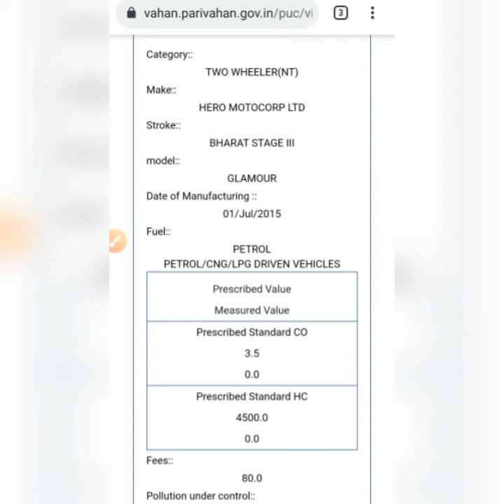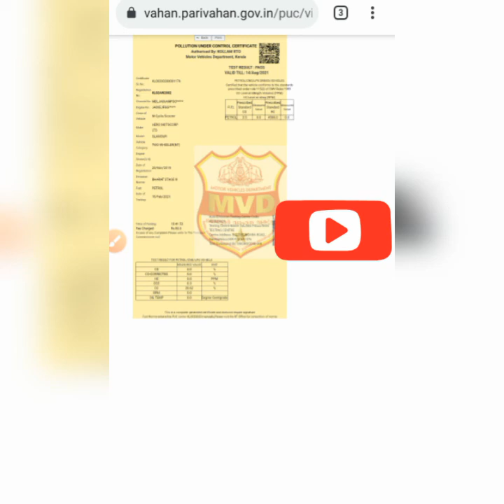How to download Vehicle Pollution Certificate Online (PUC) - Malayalam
Link for downloading